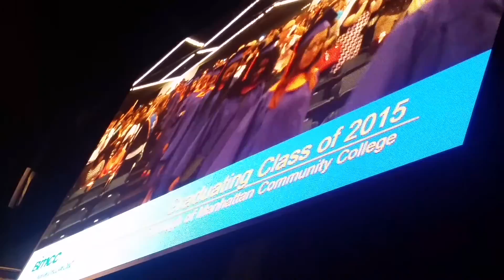intro part of my graduation ceremony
at Madison Square Garden.